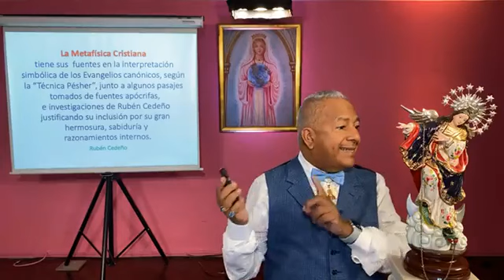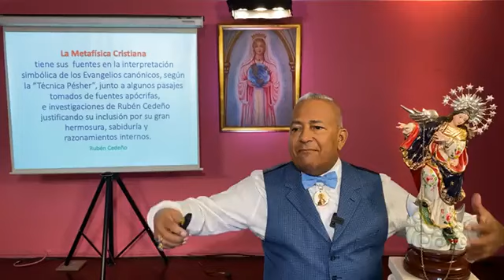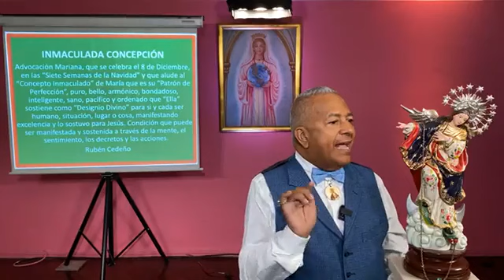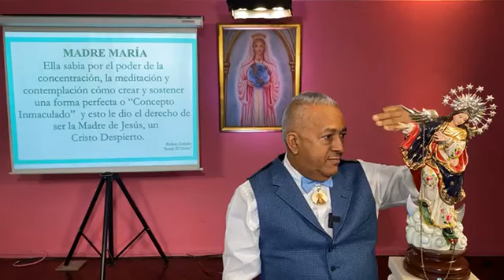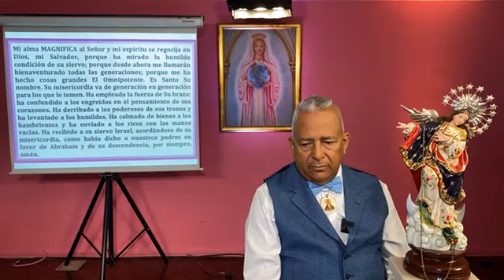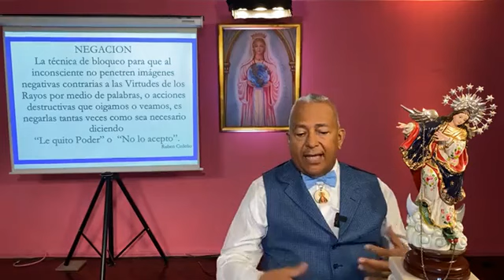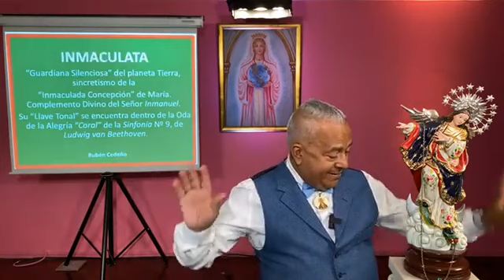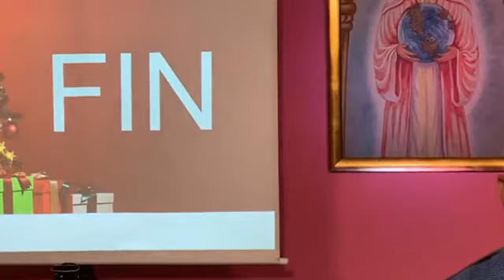INMACULADA CONCEPCIÓN, Rubén Cedeño 8 DICIEMBRE 2020